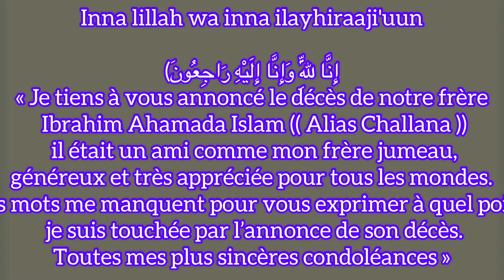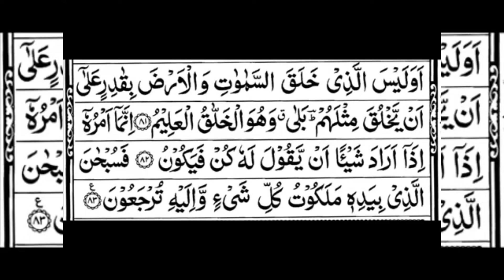Inna lillah wa inna ilayhiraaji'uun. إِنَّا لِلَّٰهِ وَإِنَّا إِلَيْهِ رَاجِعُونَ) «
Inna lillah wa inna ilayhi
raaji'uun

إِنَّا لِلَّٰهِ وَإِنَّا إِلَيْهِ رَاجِعُونَ)

« Je tiens à vous annoncé le décès de notre frère Ibrahim Ahamada Islam
il était un ami comme mon frère jumeau,
généreux et très appréciée pour tous les mondes.
Les mots me manquent pour vous exprimer à quel point je suis touchée par l’annonce de son décès. Toutes mes plus sincères condoléances »